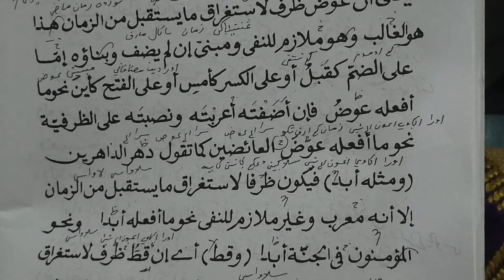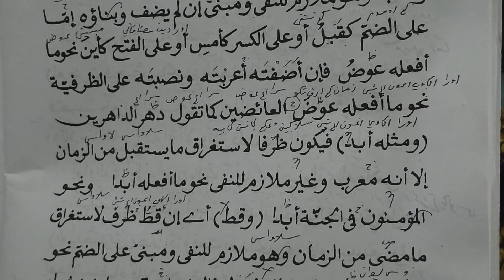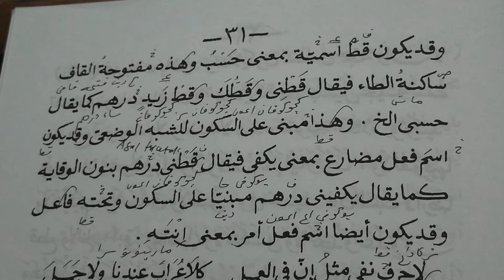Ngaji Qowaidul I'rob vol 25# عوض faidahnya عوض لقابل